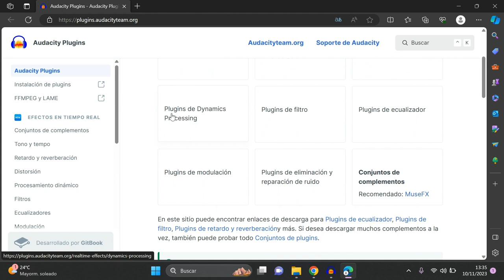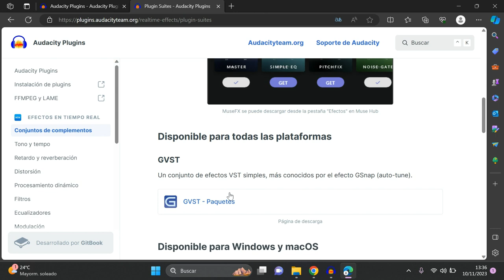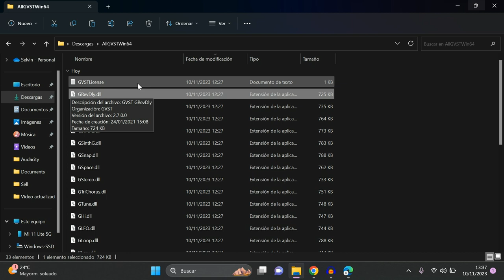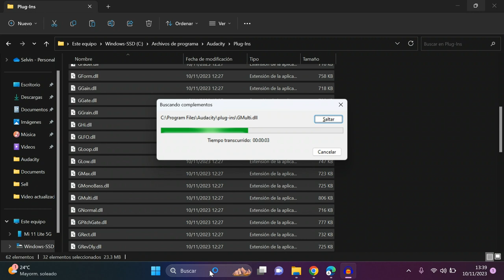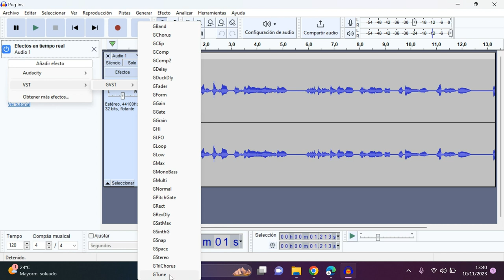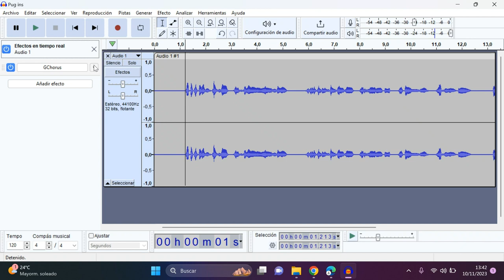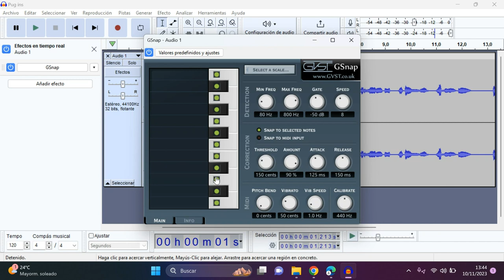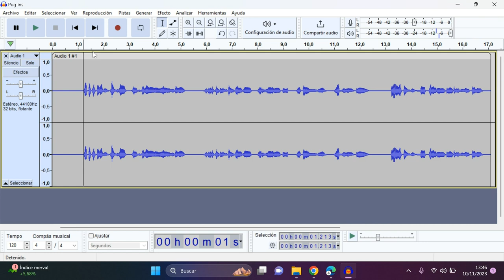Como descargar e instalar plugins para Audacity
En este video te enseño Como descargar e instalar plugins para Audacity GRATIS.
Aqui hay 32 plugins que podras utilizar, manipular y experimentar que efecto causan a una voz pregrabada en audacity.